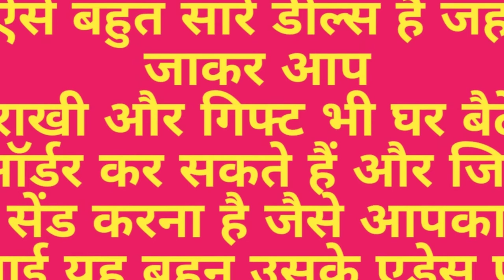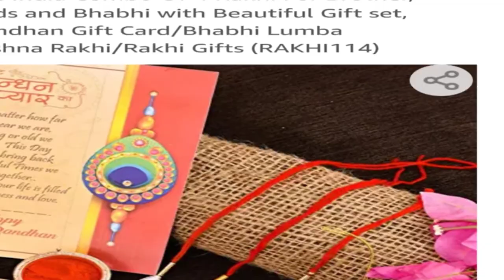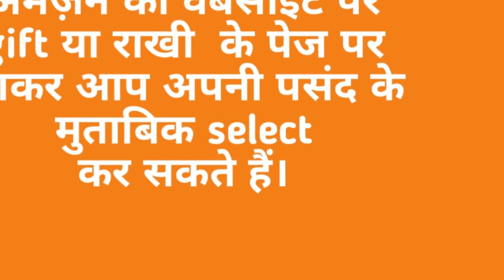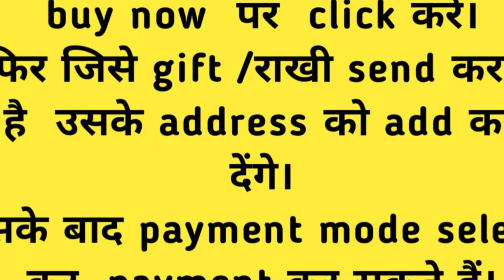July 26, 2020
This video gives info about various rakhi gifts available online.you cAn purchase gift and Rakhi from here.
it is a promotional video.

attribution:rakhi plate used as photo
original source. Flickr
creative common attribution generic 2.0
author:. carrotmadman6

links to purchase gifts and Rakhi are

/amzn.to/2D2xDi3

my channel.